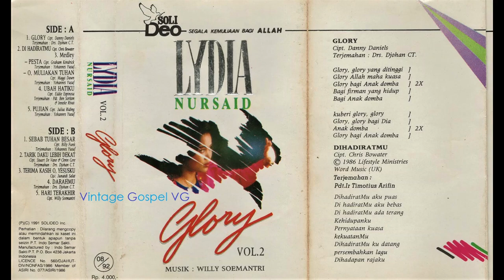Sebab Tuhan Besar - Lydia Nursaid, Gloria Trio, Eferata Singers (1991)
Sebab Tuhan Besar
Cipt.: Billy Funk
Terj.: Yohanes Yusuf

Sbab Tuhan besar
Dia layak dipuji
Nama-Nya ditinggikan
Di sluruh bumi

Reff:

     Tinggikan nama-Nya
     Kita tinggikan nama Yesus
     Penuh kuasa dan mulia

     Angkat nama-Nya
     Kita angkat nama Yesus
     Dengan nyanyian bersama

CREDITS

Vocal : Lydia Nursaid

Backing vocal :
- Gloria Trio
- Eferata Singers

Cipt.: Billy Funk
Terj.: Yohanes Yusuf

Dari album : Glory (Vol. 2)
Label Studio / Records : SoliDEO
Tahun Produksi : 1991

Vintage Gospel VG adalah non-profit channel (100% pelayanan). Juga bila anda ingin memberi donasi bisa langsung hubungi SoliDeo Records. Biarlah Nama Tuhan saja yang dipermuliakan. Terima kasih. GBU.